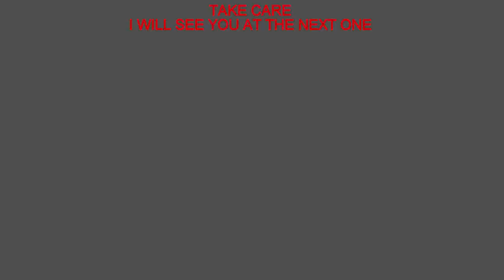Modern Warfare SIG Sauer MCX VIRTUS Pistol (M13) Gameplay - "Old Chestnut" Blueprint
Hello there , on this video , I will play with the "M13" or "SIG Sauer MCX VIRTUS Pistol"(the real name of the M13) , plus adding the "Old Chestnut" blueprint to make that special adjustable / folding stock , plus adding that scope , plus some attachments and I had a blast playing with this weapon !! Requested by IkeAce !!

SOME HISTORY :

The SIG MCX is a family of firearms designed and manufactured by SIG Sauer, produced in both selective fire and semi-automatic only models, and features a short-stroke gas piston system, which is inherited from the earlier SIG MPX submachine gun. The MCX is available in rifle, carbine, short-barreled rifle, and pistol (generally considered as a compact carbine without buttstock) configurations.

The SIG MCX VIRTUS is the second generation of the SIG MCX series and was introduced in 2017. The SIG MCX VIRTUS Pistol is the pistol configuration of the MCX VIRTUS which features an SBX stabiliser brace. It features an 292 mm (11.5 in) barrel for the 5.56×45mm NATO calibre, and a 229 mm (9 in) barrel for the .300 AAC Blackout calibre.

GAMEPLAY :

Some clips at the beginning with the SIG Sauer MCX VIRTUS Pistol (M13) , then show the attachments and to finish the video showing the gameplay playing with the weapon !!

SIG Sauer MCX VIRTUS Pistol Gunsmith :
(M13 & "Old Chestnut" blueprint)
 - M13 Skeleton Stock
 - Monolithic Suppressor (optional)
 - Merc Foregrip (optional)
 - Sniper Scope (optional)
 - Tac Laser (optional)

P320-M18 Gunsmith :
(M19) (All optional)
 - Monolithic Suppressor
 - Rubberized Grip Tape
 - Sleight of Hand (perk)
 - Lightweight Trigger
 - 1 mW Laser